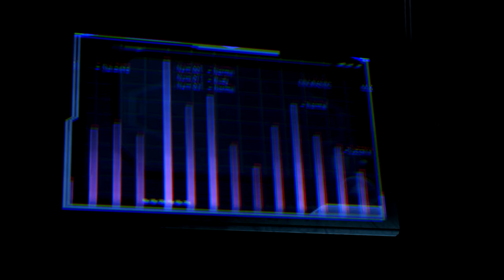Thessia unter Feuer | MASS EFFECT 3 #054 | Let's Play Mass Effect 3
● Mass Effect 3 #054 : Thessia unter Feuer